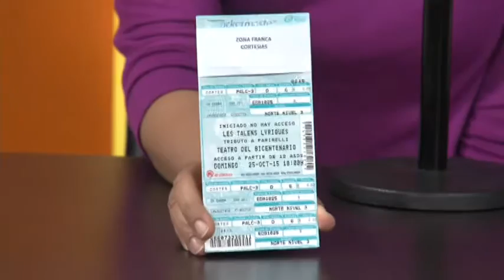Rendirán Les talens lyriques en el Teatro del Bicentenario Tributo a Farinelli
Alonso Escalante habla de los últimos dos eventos que tendrá el Teatro del Bicentenario dentro del Cervantino: Kagura de Hiroshima y Tributo a Farinelli con Les talens lyriques.